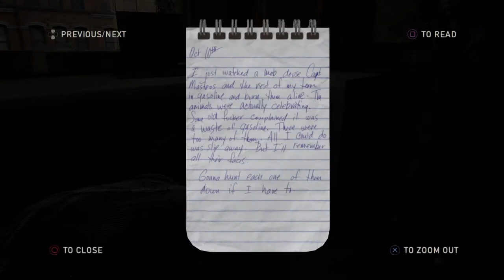The Last of Us: Remastered (Grounded Mode) - Part 12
Hey everyone! This lets play was from October 27, 2018, and have a couple more from last year that I have set aside as well and ready to edit and post in the upcoming weeks. My goal is to complete this playthrough before The last of us 2.

I know it has been a very long time since I have posted content on my channel, I have been really busy with school and personal life changes kept me from posting. things have been settling down for me finally, and have been eager to post again. Stick around for more content!

I also wanted to add a link to some of my followers twitch accounts, thank you for supporting my videos and sharing:
shout out to some awesome twitch streamers I know:

Also guys! as a huge The last of Us fan, if you haven't checked out Troy Baker and Nolan North retro replay before, I highly recommend it! they just recently started doing a TLOU lets play as well, and I never knew I needed until now. They also guest starring Hana Hayes (voice actress for Sarah) on their too! here is the link for anyone who is interested: